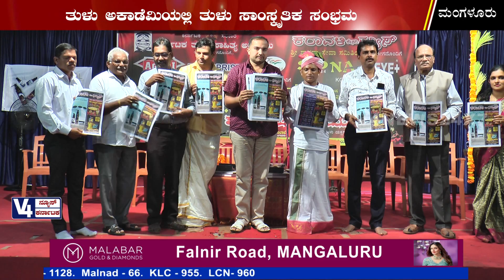ತುಳು ಅಕಾಡೆಮಿಯಲ್ಲಿ ತುಳು ಸಾಂಸ್ಕೃತಿಕ ಸಂಭ್ರಮ